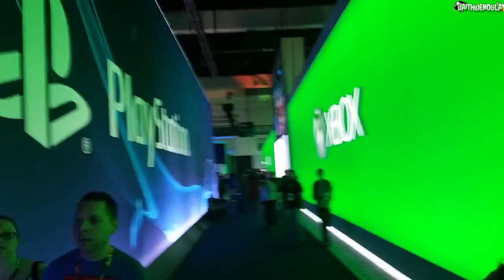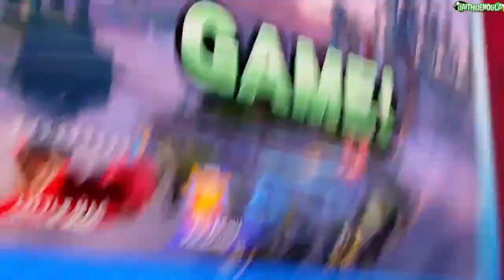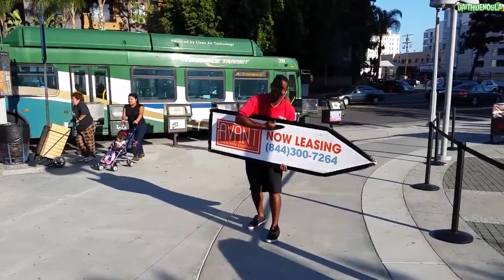[Nogla Reupload] E3 Vlog, Meeting Friends, Lui Calibre Present, My Birthday, Super Smash Bros Win!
Other titles: E3 VLOG!

Nogla and his former partner Emily reach E3 to meet some friends.

Nogla: @DaithiDeNogla